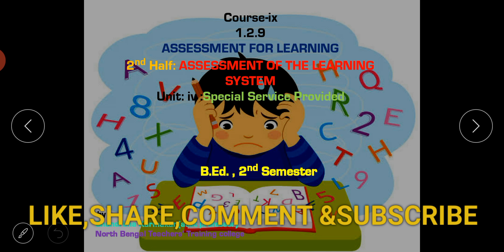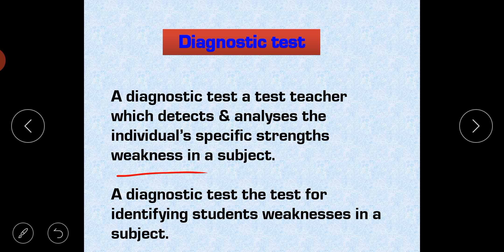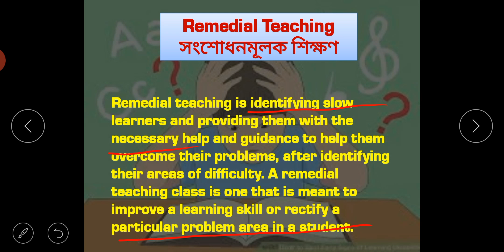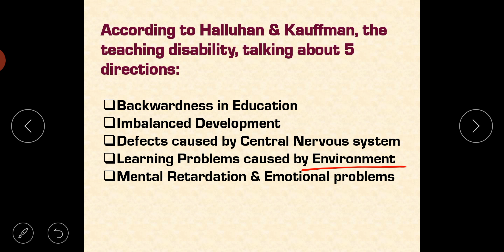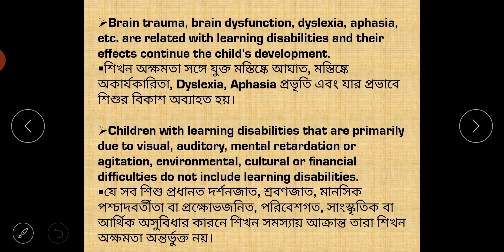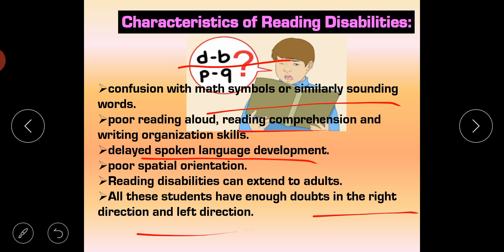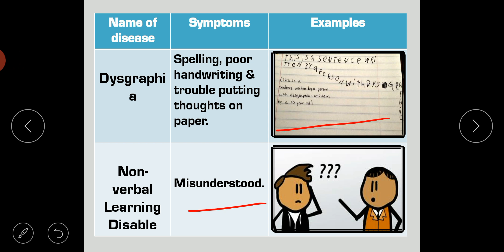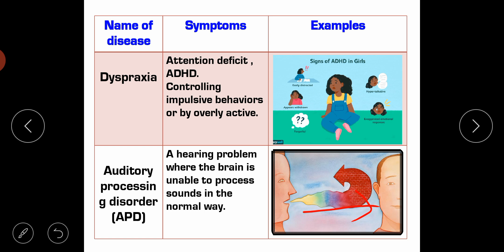REMEDIAL TEACHING and LEARNING DISABILITY B.Ed 2nd Sem, Part-1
Bt assistant professor Chandrima Karmakar